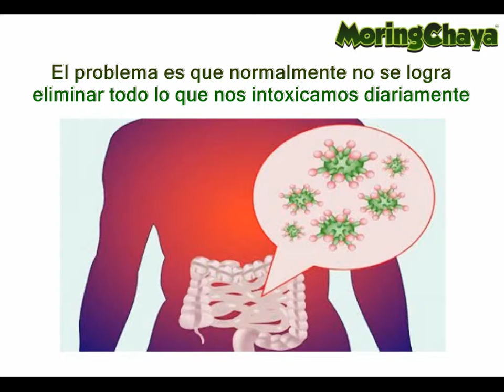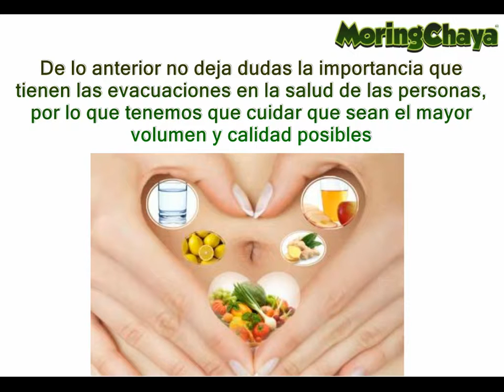El secreto de la buena salud 1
La importancia que tiene en la salud la intoxicación y desintoxicación del cuerpo